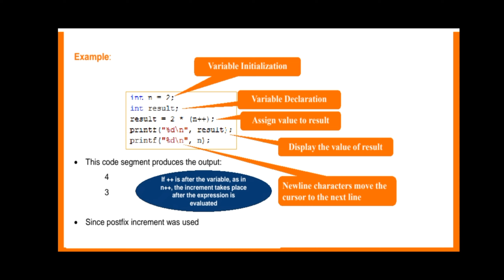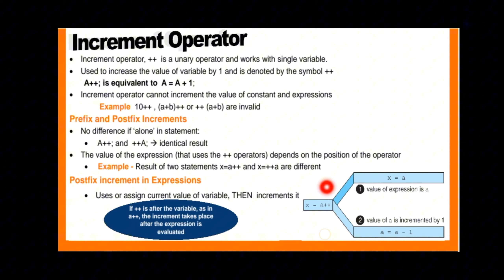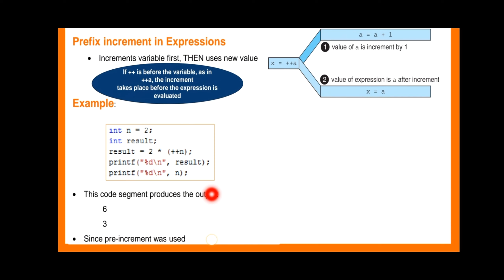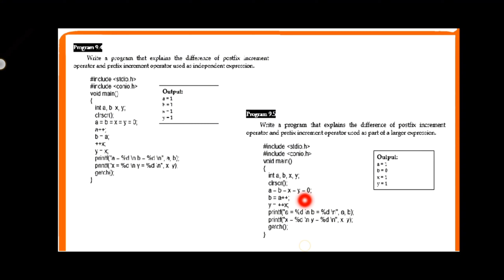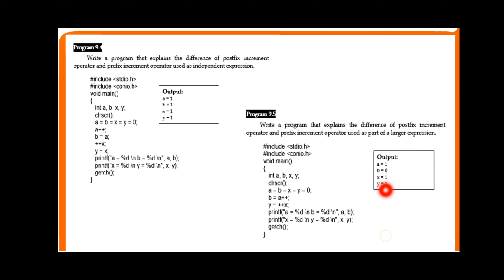What is increment operator in c++In tamil|What is increment operator in c++In hindi|TechCsDepartment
Increment operator question
What is increment operator in c++
In tamil
In hindi
Increment operator in c++ examples
Post-increment
Logic behind increment operator
Uses of increment operator
Increment operator functions
why we use increment operators in c
What are the logics behind increment operators
The best tutorial on increment operator
Hindi tutorial on increment operator
Easy method for increment operator
Increment Operator functions
Questions on increment operator
Increment in C++
Decrement operator in c++ examples
Post-increment
easy method for increment operator, c programming tutorial
c programming for beginners
c programming
board exams
 important questions
icse computer 2023
 ics computer 2022
c programming full course
Fsc
Rwp board
Sargodha board